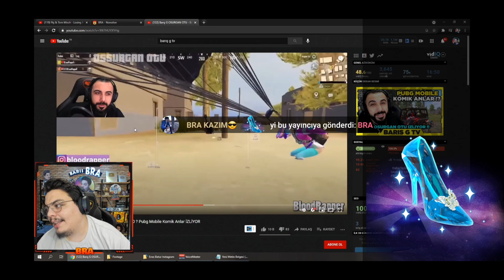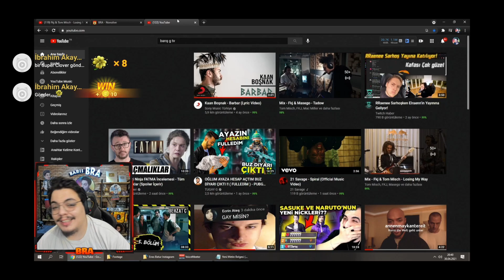BARIŞ BRA BARIŞ G'NİN DİSS VİDEOSUNA CEVAP VERDİ.!! BARIŞ G YAYINA GELDİ DOLAR ATTI😂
BARIŞ G  BARIŞ BRA TAKIM KURSUN S2G EKİBİNDE SYLAS  1 VS 4 ATAR DEDİ 😂😂
BARIŞ  BRA  BARIŞ G DOSTLUĞU
BARIŞ BRANIN
 BARIŞ G
🔴CANLI YAYINLARI